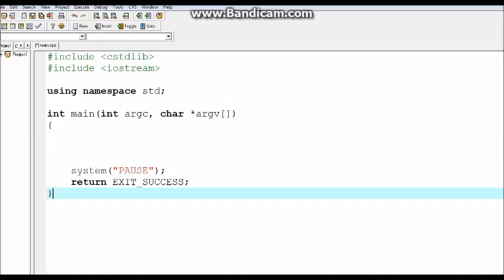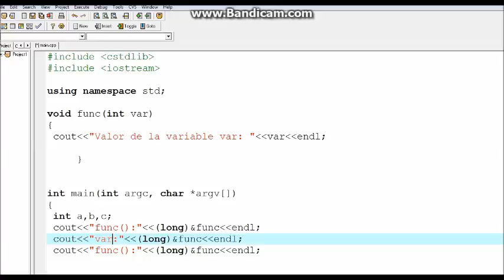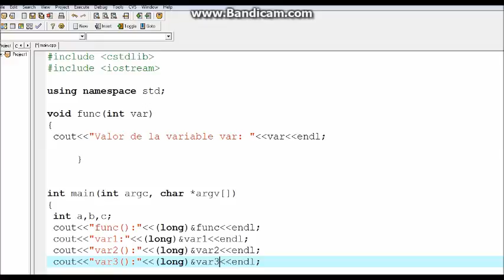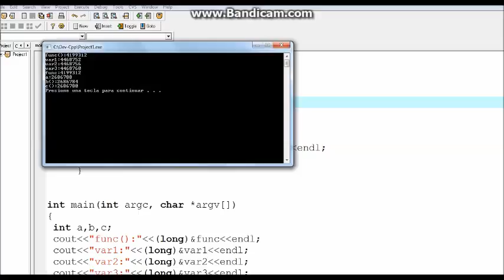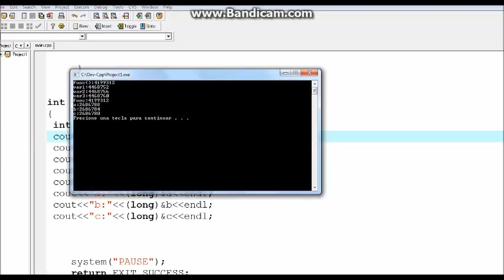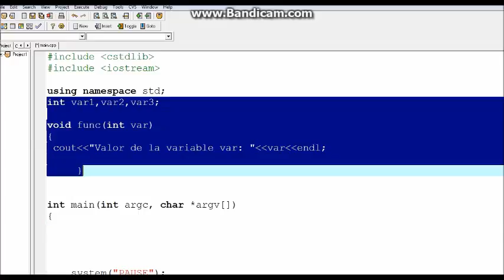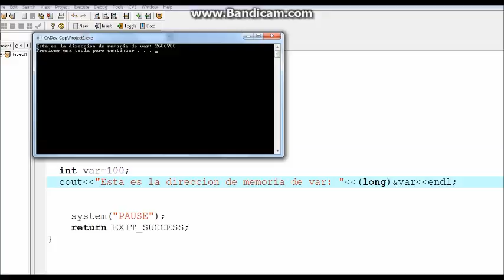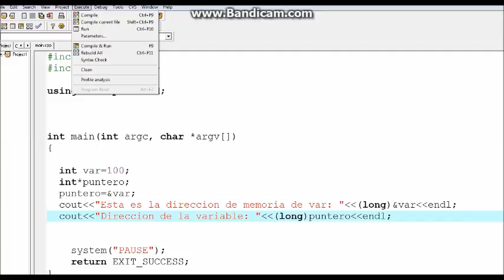¿Qué son los punteros en C++? Entra acá, y aprenderás de una manera fácil.